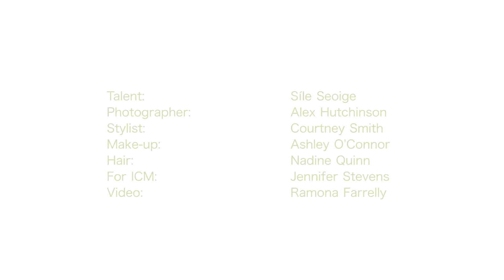Behind the scenes with Síle Seoige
Behind the scenes of Irish Country Magazine's September 2016 cover shoot with Síle Seoige.

Inform | Inspire | Indulge